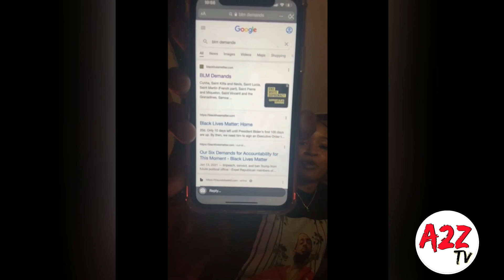Black Lives Matter EGREGIOUS Demands For White Supremacy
Black Lives Matters seems to be showing their true Democratic Party agenda to me. Another organization exploiting the black struggle.

Zeze - @shatta_ute
ya_mova

On The Scene ft. Ami